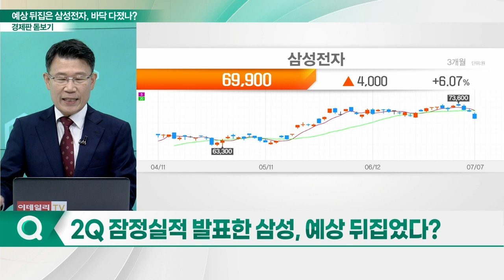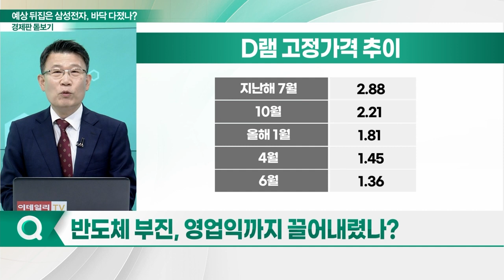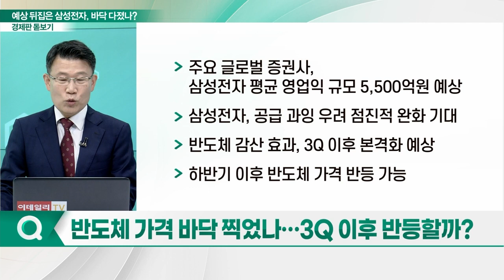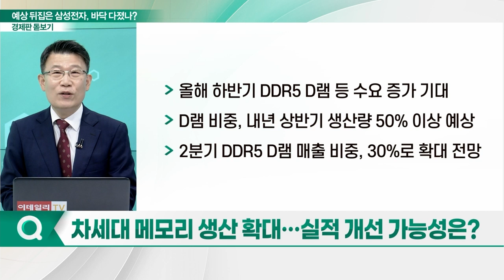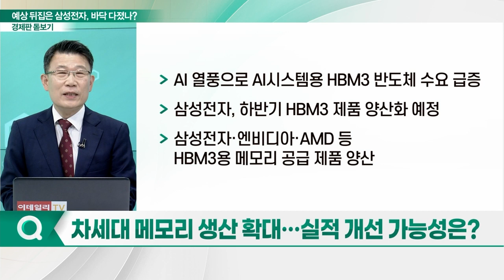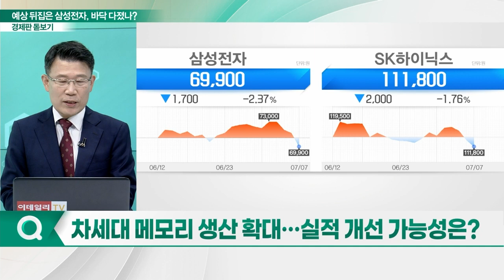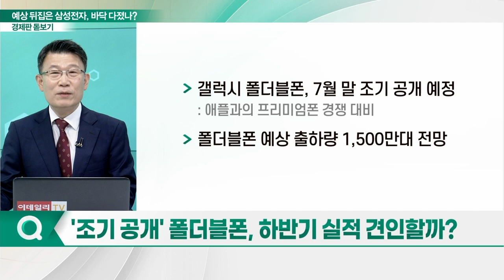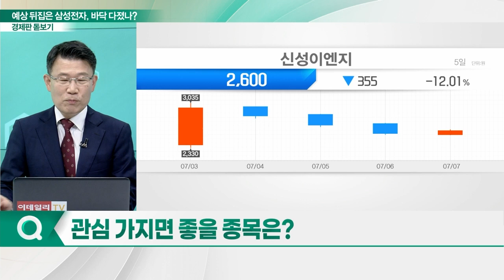예상 뒤집은 삼성전자 실적... 반도체 바닥 다졌나?_경제판 돋보기 (20230710)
Q. 2Q 잠정실적 발표한 삼성, 예상 뒤집었다?
Q. 반도체 부진, 영업익까지 끌어내렸나?
Q. 반도체 가격 바닥 찍었나… 3Q 이후 반등할까?
Q. 차세대 메모리 생산 확대… 실적 개선 가능성은?
Q. '조기 공개' 폴더블폰, 하반기 실적 견인할까?
Q. 관심 가지면 좋을 종목은?

- 스마트폰용 부품 전문 생산
- 폴더블폰용 힌지 생산에 독보적 기술력 보유: 삼성전자 폴더블폰용 힌지 점유율 90%
- 폴더블폰 7월말 공개로 힌지 선주문 예상

- 삼성전자·자이씨앤에이 등 고객사 보유
- 태양광 패널 공장서 클린룸 수요 증가세
- 삼성전자, 2027년까지 클린룸 700% 확장 기대
- 태양광·2차전지 부문 매출 호조세 지속 전망